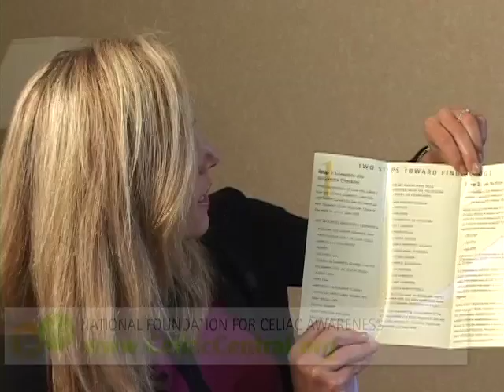Testing for Celiac Disease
The symptoms of celiac disease are numerous and it can be hard to diagnose.  But there is a simple blood test that can diagnose the disease.  Alice Bast talks about the importance of getting tested and how important it can be to be properly diagnosed.